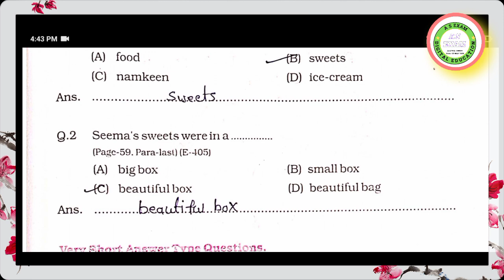kaksha 4 atgrade angreji path 9 | atgrade abhyas pustika class 4 english lesson 9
Class 4 english Atgrade abhyas pustika 2023-24

atgrade abhyas pustika class 4 English 2023 lesson 9/8 grade abhyas pustika angreji kaksha 4

kaksha 4 English lesson 9 atgrade abhyas pustika | एटग्रेड अभ्यास पुस्तिका कक्षा 4 अंग्रेजी लेसन 8

Kaksha 4 English Atgrade abhyas pustika 2023| 8th grade abhyas pustika angreji kaksha 4

8grade abhyas pustika angreji kaksha 4/एट ग्रेड अभ्यास पुस्तिका 2023 कक्षा4 अंग्रेजी सम्पूर्ण उत्तर

 atgrade abhyas pustika class 4 English 2023 lesson 9/8 grade abhyas pustika angreji kaksha

8 grade abhyas pustika angreji kaksha 4/एटग्रेड अभ्यास पुस्तिका कक्षा 4 इंग्लिश 2023

कक्षा 4 भाषा भारती एटग्रेड अभ्यास पुस्तिका पाठ 9 प्रार्थना उत्तर 2023//atgrade class 4 Hindi 2023

path 8  prathna,8th ग्रेड अभ्यास पुस्तिकाकक्षा 4 भाषा भारती नई बुक 2023,कक्षा 4 भाषा भारती अंग्रेजी की 8 ग्रेड पुस्तिका 2023,कक्षा चौथी अंग्रेजी 8th ग्रेड पुस्तिका पीडीएफ डाउनलोड,कक्षा चौथी हिंदी एट ग्रेटअभ्यास पुस्तिका वर्ष 2023 24की नई बुक,कक्षा चौथी 8 ग्रेड अंग्रेजी

एटग्रेड अभ्यास पुस्तिका कक्षा 4 english
एटग्रेड अभ्यास पुस्तिका कक्षा 4 english lesson 4
एटग्रेड अभ्यास पुस्तिका कक्षा 4 इंग्लिश
ade abhyas pustika class 4 english
8 grade abhyas pustika angreji kaksha 4
8 grade kaksha chauti
kaksha chauthi vishay angreji a great abhyas pustika kaksha 4
hauthi at grade abhyas pustika class 4 paryavaran
8 grade kaksha 4 ganit
kaksha chauthi hindi
kaksha chauthi paryavaran
english workbook kaksha chauthi
hindi avn angreji kaksha chauthi
at grade abhyas pustika class 4 english
at grade abhyas pustika class 4 english lesson 9
ade abhyas pustika class 4 english 8 grade
atgrade | abhyas pustika kaksha 4 English lesson 9  एटग्रेड अभ्यास पुस्तिका कक्षा 4 अंग्रेजी  पाठ 9